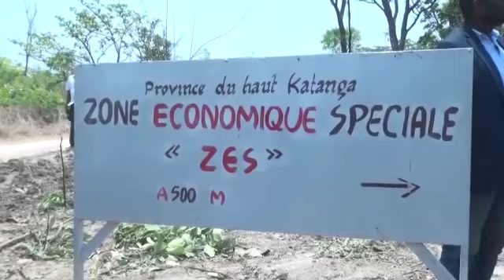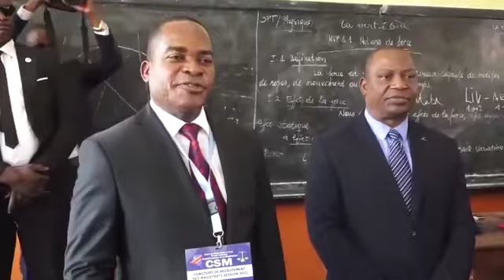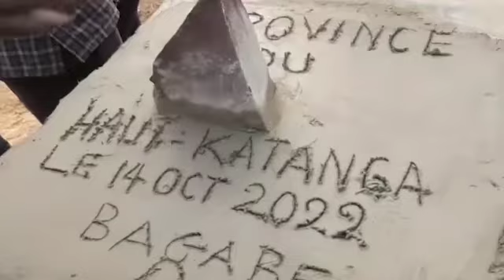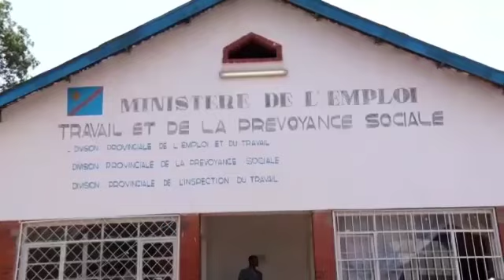Haut-Katanga : le Récap de la semaine du 09 au 15 octobre 2022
Les cadres de l’Udps et de Ensemble pour la République réunis autour du Gouverneur; Jacques Kyabula visite l’EP Katuba et Ushujaa; le Vice-gouverneur pose la borne symbolique de sécurisation avant la construction d’une usine de fabrication des batteries électriques à Bukanda; lancement du concours de recrutement de nouveaux magistrats ; etc.